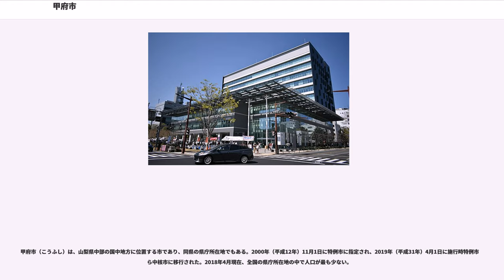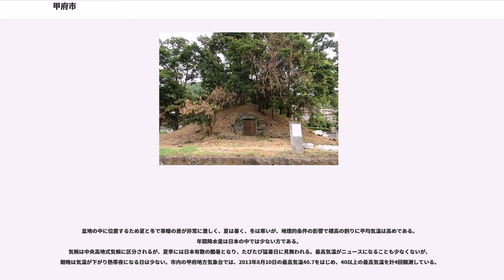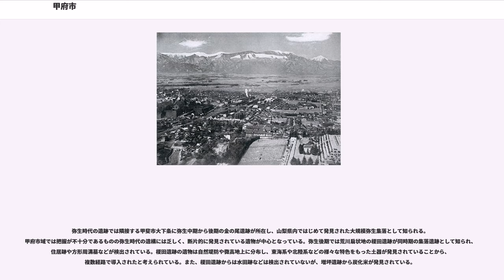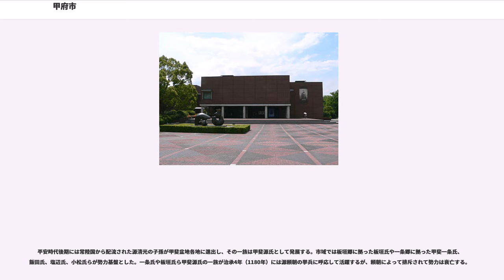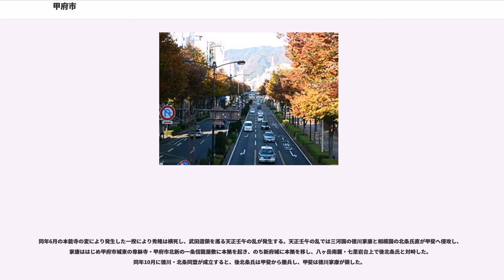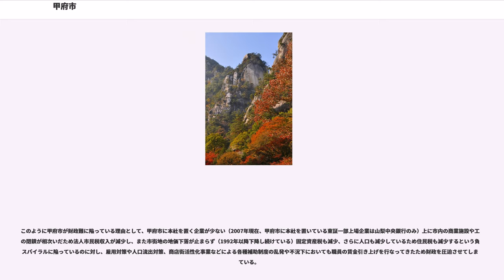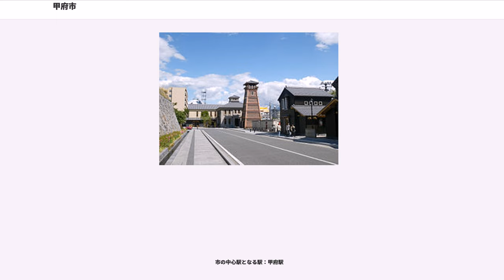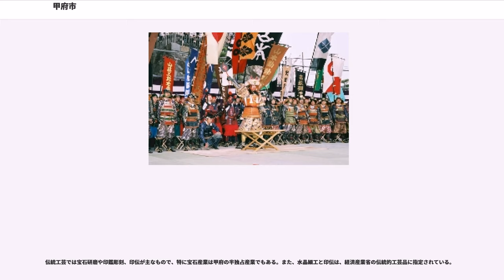甲府市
甲府市（こうふし）は、山梨県中部の国中地方に位置する市であり、同県の県庁所在地でもある。2000年（平成12年）11月1日に特例市に指定され、2019年（平成31年）4月1日に施行時特例市から中核市に移行された。2018年4月現在、全国の県庁所在地の中で人口が最も少ない。

市域は山梨県の中央を南北に三日月形に縦断しており、市街中心部は甲府盆地の中央北寄りに位置する。山梨県は首都圏整備法上の首都圏に属する県であり、その位置関係から東の関東地方への志向性が強い。
甲府という名称は、1519年（永正16年）に甲斐国の守護大名武田信虎が、居館を石和（現在の笛吹市石和町）、次いで川田（現在の甲府市川田町）から躑躅ヶ崎館（現在の武田神社・甲府市古府中町）へ移した際に、甲斐国の府中という意味から甲府と命名したことに始まるものである（律令制に基づく国衙が置かれたわけではない）。戦国時代には大名領国を形成した武田氏の本拠地となり、武田氏滅亡後は徳川氏や豊臣系大名浅野氏の甲斐国経営の中心となり、国中地域や甲斐国の政治的中心地と位置付けられる。江戸時代には江戸の西方の守りの要として重要視され、また甲州街道の宿場町としても盛えた。近年では、宝石研磨産業が盛んである。

市域は甲府盆地の中央部を南北に縦断する形で位置しており、周囲を奥秩父山塊、御坂山地、南アルプスなどの山々に360度囲まれたその地形を1939年（昭和14年）の一時期、市内に住んだ太宰治は、著書「新樹の言葉」の中で、「シルクハツトを倒（さか）さまにして、その帽子の底に、小さい小さい旗を立てた、それが甲府だと思えば、間違いない」と表現した。市街中心部の標高は約250mから300mであるが、市域全体の標高差は大きく、最低部は市域南部の笛吹川付近の標高約245m、最高部は市域最北端、長野県川上村との境界にある金峰山の標高2,599mと実に標高差は2,350mに達する。市域北側の大半は秩父多摩甲斐国立公園に属し、奇岩と渓谷美で知られる御岳昇仙峡（国の特別名勝）は山梨県を代表する観光地である。

国土地理院地理情報によると甲府市の東西南北それぞれの端は以下の位置。

北端と東端は大弛峠のすぐ近く、南端は女坂峠の近く、西端は甲斐市立敷島北小学校の北にある、荒川の右岸。

また、2010年国勢調査基準による人口重心は相生3丁目付近にある。

盆地の中に位置するため夏と冬で寒暖の差が非常に激しく、夏は暑く、冬は寒いが、地理的条件の影響で標高の割りに平均気温は高めである。年間降水量は日本の中では少ない方である。
気候は中央高地式気候に区分されるが、夏季には日本有数の酷暑となり、たびたび猛暑日に見舞われる。最高気温がニュースになることも少なくないが、朝晩は気温が下がり熱帯夜になる日は少ない。市内の甲府地方気象台では、2013年8月10日の最高気温40.7をはじめ、40以上の最高気温を計4回観測している。

冬季は周囲の高い山脈が北方からの寒気の流入を防ぎ、朝晩は冷え込むものの、日中は比較的暖かい。朝晩は放射冷却現象の影響で冷え込むが、標高が比較的高いわりには平均最低気温は高い。同気象台で1921年1月16日に観測された氷点下19.5が甲府での最低気温であるが、近年は温暖化・都市化により冬季の最低気温は上昇傾向が続き、氷点下10以下は1986年1月7日の氷点下10.0を最後に観測されていない。日中は日照時間も多いために比較的気温が上がり温暖で、2月の平均最高気温は温暖な大阪市より高い。真冬日はほとんど観測されない。基本的に雪は少なく、冬型気圧配置下の降雪はほとんどない一方、稀に南岸低気圧による突発的大雪となることがあり、1998年1月15日には1894年から観測史上最深となる49cm、さらに2014年2月15日には最深積雪を大幅に更新する114cmの豪雪（これは1981年の五六豪雪で記録した山形市の113cmを上回る記録）に見舞われた（平成26年豪雪）。

市域に旧石器時代の遺跡は見られないが、相川河床からは県内で二例目となるナウマンゾウの臼歯化石が発見されている。

縄文時代の遺跡は荒川上流域にあたる市域北部の山間地域から中部の沖積低地にかけて散在し、同じく山間地である早川流域や芦川流域と共通した特徴を持つ。山梨県内においては縄文早期からの遺跡が盆地南部の曽根丘陵（旧中道町域）や八ヶ岳山麓など山麓、丘陵地域を中心に分布しており、丘陵地形の未発達な市域では縄文遺跡は少ないが、...